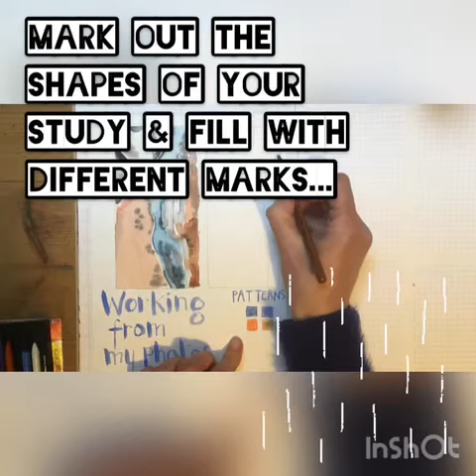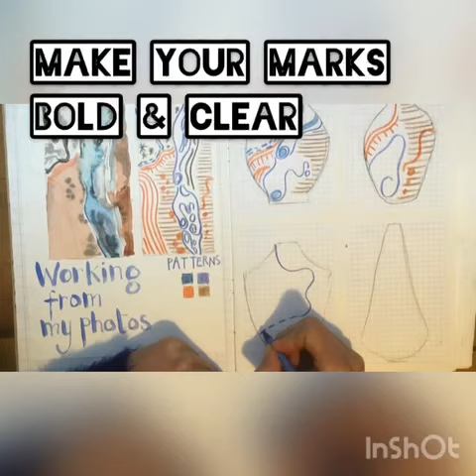Y9 ceramic vessel design